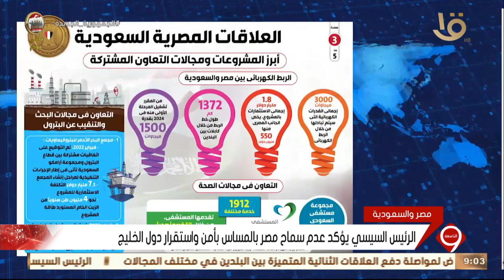نشرة التاسعة | الرئيس السيسي يؤكد أن أمن الخليج يعد جزءا لا يتجزأ من أمن مصر